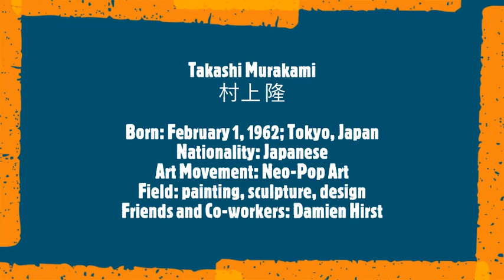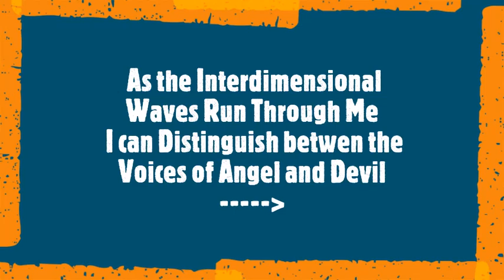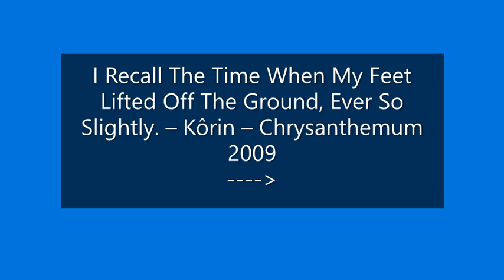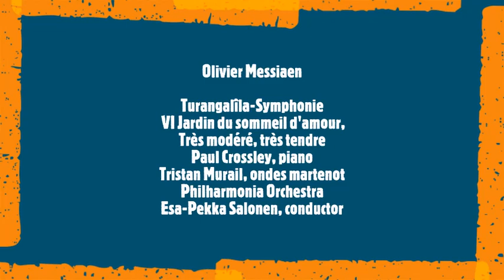Takashi Murakami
村上 隆
Born: February 1, 1962; Tokyo, Japan
Nationality: Japanese
Art Movement: Neo-Pop Art
Field: painting, sculpture, design
Soundtrack:
Olivier Messiaen
- Turangalîla-Symphonie,
 VI Jardin du sommeil d'amour: Très modéré, très tendre
Paul Crossley, piano
Tristan Murail, ondes martenot
Philharmonia Orchestra
Esa-Pekka Salonen, conductor